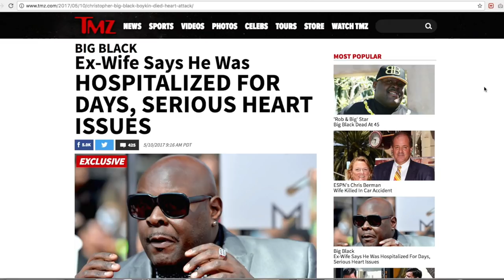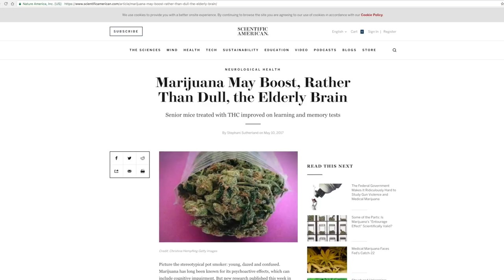The Fighter and The Kid - Episode 258: John Brenkus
Brendan and Bryan welcome John Brenkus from Sport Science into the studio to discuss Ray Lewis, Randy Couture, concussions, and much more!

14:33 - John's Podcast
52:36 - John's First Ironman
1:13:35 - Barkley Marathon